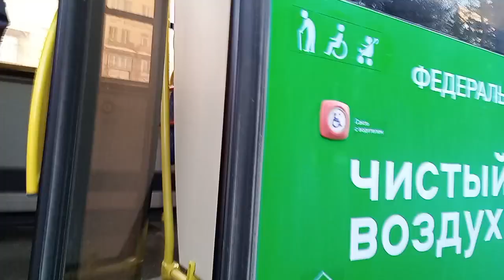Поездка на автобусе ЛиАЗ 5292.67 (2019 г.в) борт 814 ВН 848 74 маршрут 483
поездка на автобусе ЛиАЗ 5292.67 маршрут №483 пос. Старокамышинск - ПКиО им Гагарина

модель: ЛиАЗ 5292.67 (CNG)
госномер: ВН 848 74
год выпуска: 2019
предприятие: МУП "Служба Организации Движения"
борт номер: 814
стоимость проезда: 30 рублей по транспортной карте: 12.50 безналичный: 26 рублей
двигатель: ЯМЗ-53624
коробка передач: ZF 6AP-1200B
посадочных мест: 30, количество людей: 105